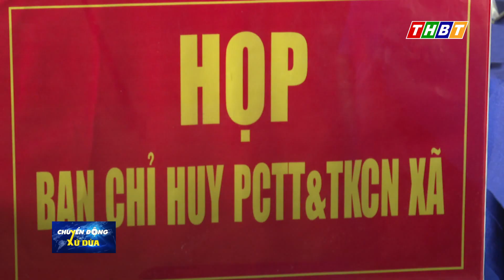BÌNH ĐẠI CHỦ ĐỘNG PHÒNG CHỐNG THIÊN TAI VÀ TÌM KIẾM CỨU NẠN